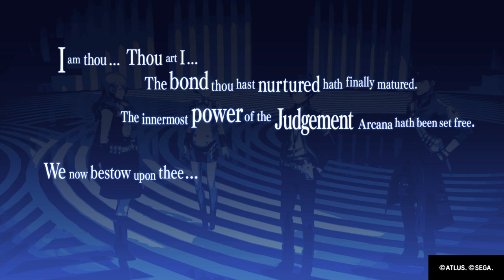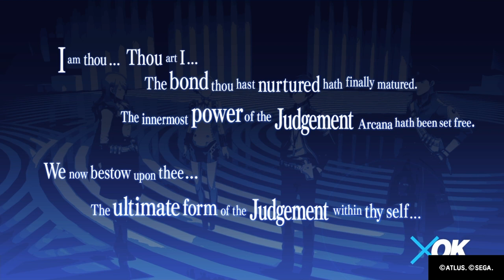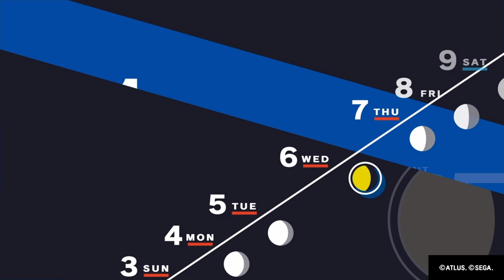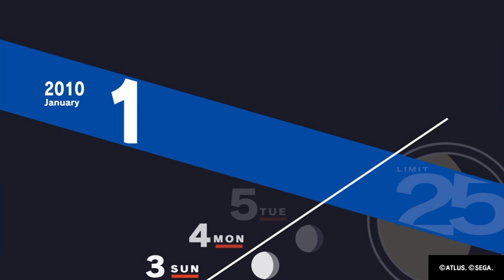Persona 3 Reload Let's Play 102